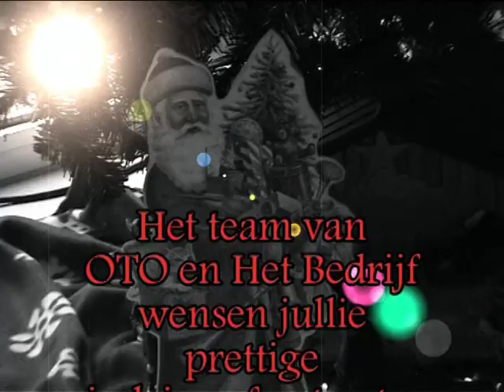Vrolijke kerst en prettig eindejaar!!!